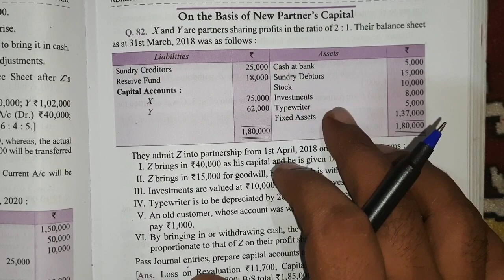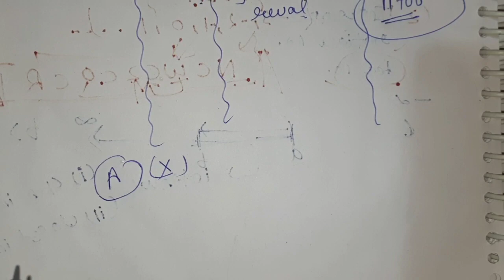Admission of a partner | Class 12 | Q82 to Q90 | Dk goel solutions | Part.